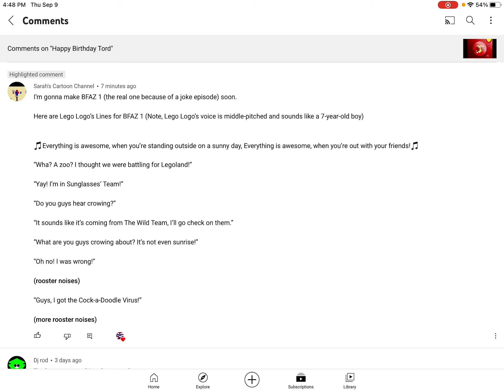Lines for Sarah’s Object Show “BFAZ”